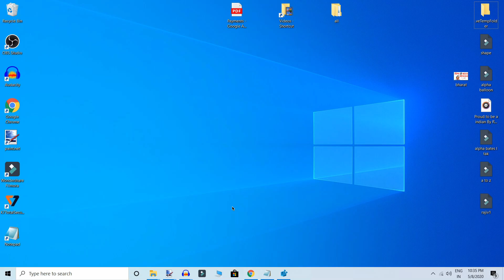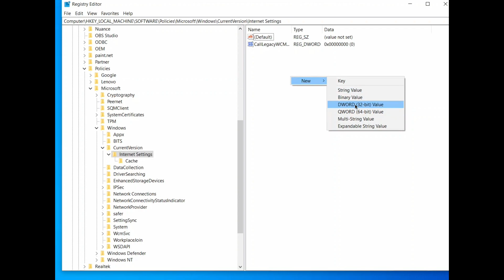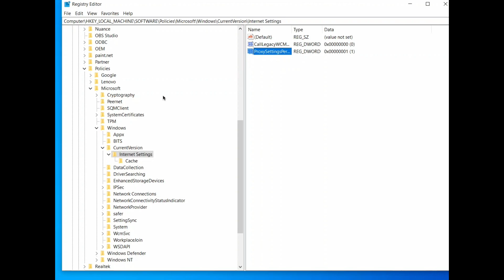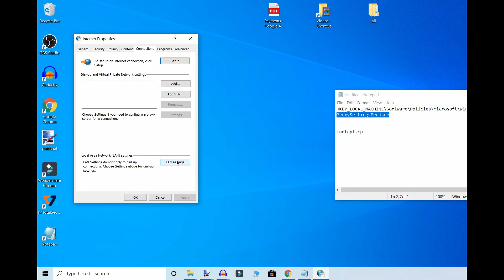Through registry how to disable proxy settings in windows 10